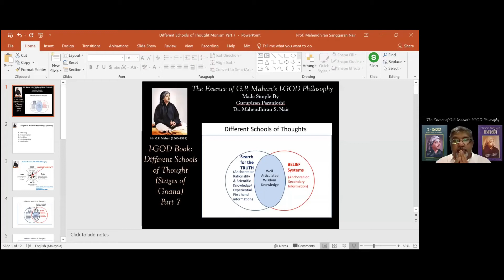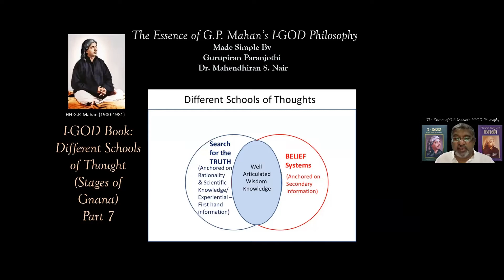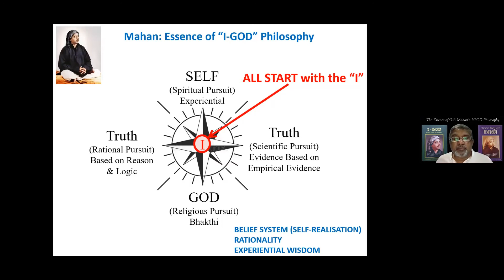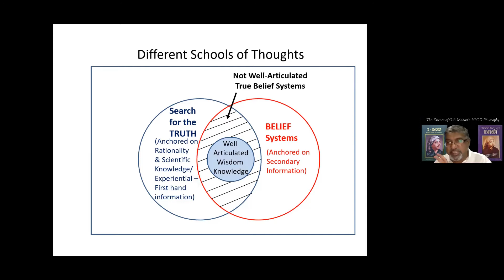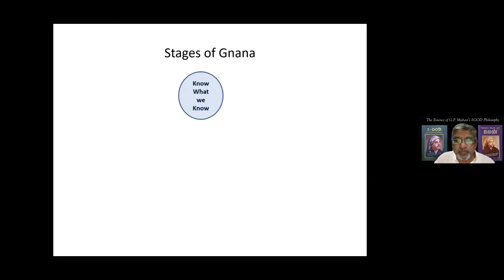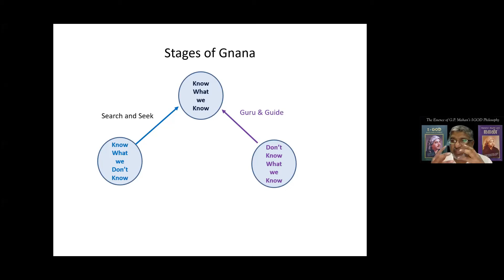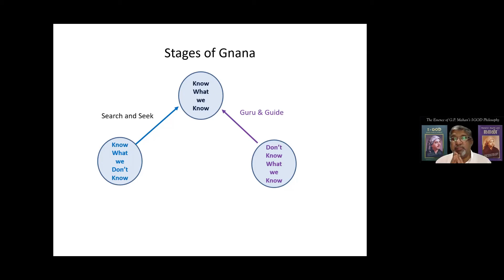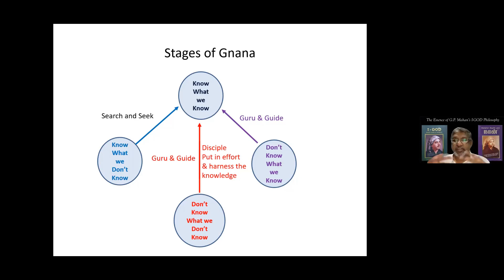32. G.P. Mahan's I-GOD Philosophy - I-GOD Book - Different Schools of Thought Part 7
G.P. Mahan's I-GOD Philosophy made simply by G.P. Dr. Mahendhiran S. Nair

I-GOD Book - Different Schools of Thought (Stages of Gnana) Part 7